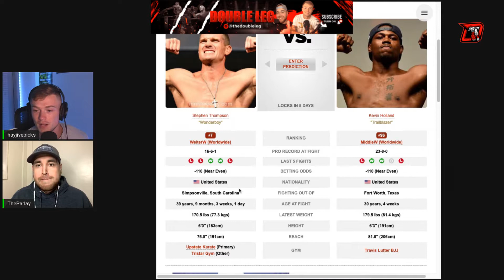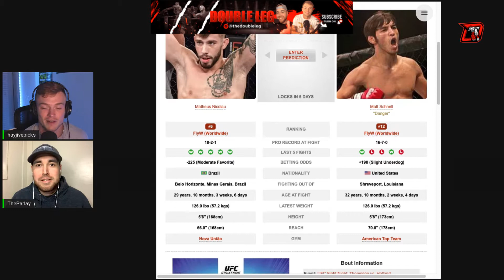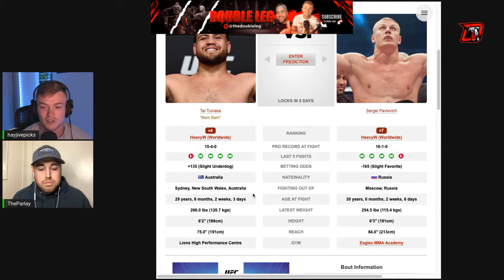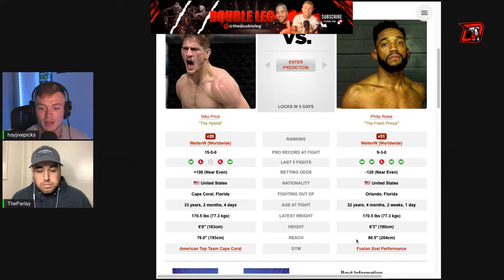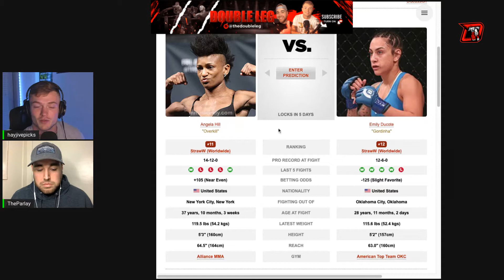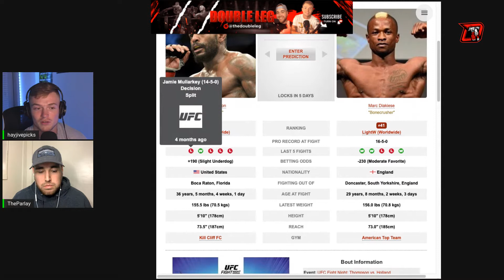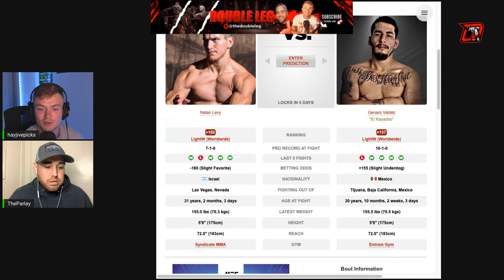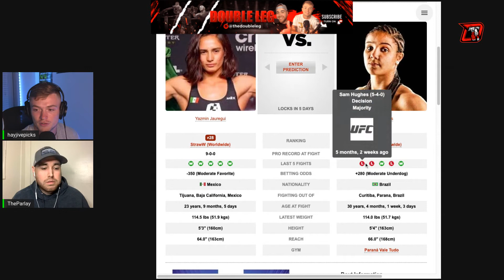UFC Orlando Thompson vs. Holland Full Card Breakdown - The Double Leg MMA Show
Thank you for your interest. In this video, we break down the entire UFC Orlando Thompson vs. Holland card. We give out predictions, picks, and prospective bets.

Time Stamps:

0:00 - Intro / UFC 281 Recap
4:02 - UFC Vegas 65 Recap
5:52 - Holland vs. Thompson (Main Event)
12:04 - Dos Anjos vs. Barbarena (Co-Main Event)
16:25 - Nicolau vs. Schnell
20:57 - Tuivasa vs. Pavlovich
26:30 - Hermansson vs. Dolidze
31:03 - Anders vs. Daukaus
35:06 - Price vs. Rowe
38:52 - Hill vs. Ducote
42:49 - Guida vs. Holtzman
46:51 - Johnson vs. Diakiese
51:02 - Elkins vs. Pierce
54:01 - Cortez vs. Ribas
56:55 - Levy vs. Valdez
59:47 - Marshall vs. Rojo
1:04:23 - Jauregui vs. Nunes
1:07:20 - Official Picks
1:08:48 - Current Bets
1:09:55 - Closing Thoughts